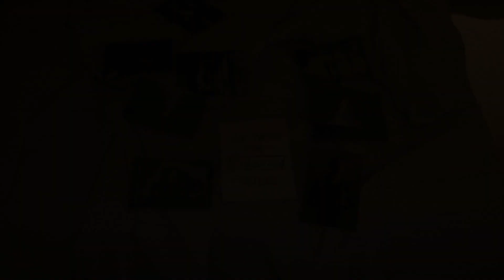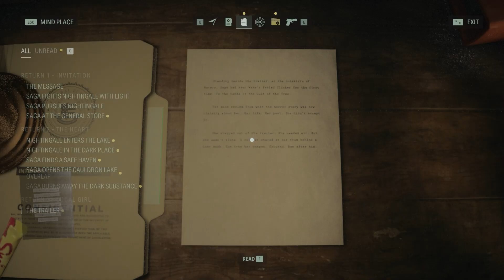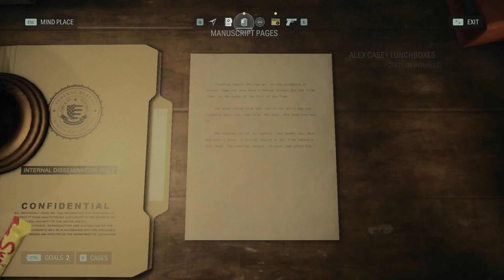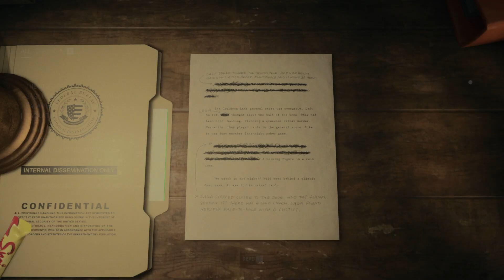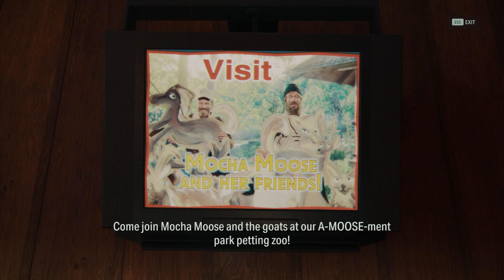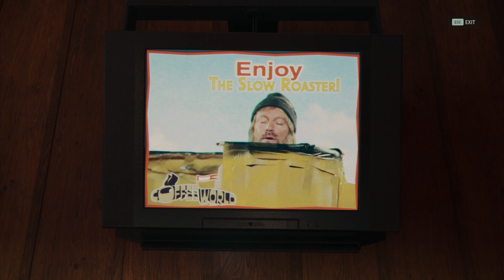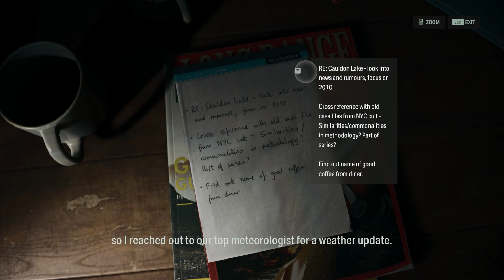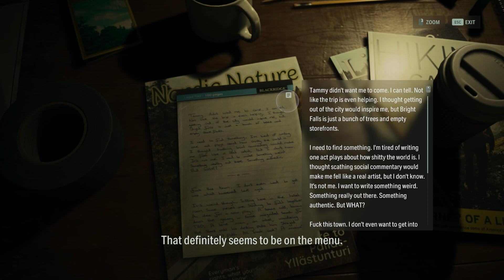Alan Wake II Part 5 Haunting Walkthrough. Gameplay. MATURE Rating!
Alan Wake 2 Part 5 Haunting. PC Walkthrough. Subtitles. No Comments. Gameplay.

Alan Wake II is a survival horror game developed by Remedy Entertainment and published by Epic Games Publishing. A sequel to Alan Wake, the story follows best-selling thriller novelist Alan Wake, who has been trapped in an alternate dimension for 13 years, as he attempts to escape by writing a horror story involving an FBI agent named Saga Anderson. The game was released for PlayStation 5, Windows, and Xbox Series X/S on 27 October 2023.

Alan Wake II Walkthrough,
Alan Wake II Gameplay,
Alan Wake,
Alan Wake II Horror,